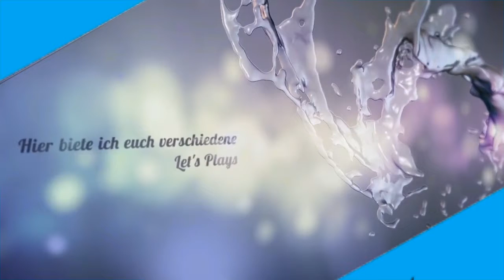Grillfest - Let´s Play Metal Gear Survive Gameplay German Deutsch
Metal Gear Survive Gameplay German/Deutsch | let´s play metal gear survive PS4 Deutsch

Informationen zum Spiel:

Metal Gear Survive ist ein Stealth-Koop-Titel für bis zu vier Spieler. Als erster Metal-Gear-Ableger nach dem Weggang des Serienschöpfers Hideo Kojima befördert er Spieler nach den Ereignissen von Metal Gear Solid 5: Ground Zeroes als Überlebende der von Big Boss gegründeten Militaires Sans Frontières in eine andere Dimension, wo sie sich Kristall-Zombies und womöglich auch einem Metal Gear stellen müssen. Trotz des Multiplayer-Settings steht serientypisch Stealth im Vordergrund.

Gameplay zu Metal Gear Survive

Entwickler: Konami Digital Entertainment

und natürlich auf YouTube